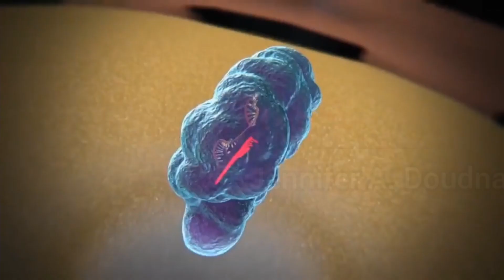Announcement of 2020 Nobel Prize in Chemistry | Genome editing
Announcement of 2020 Nobel Prize in Chemistry